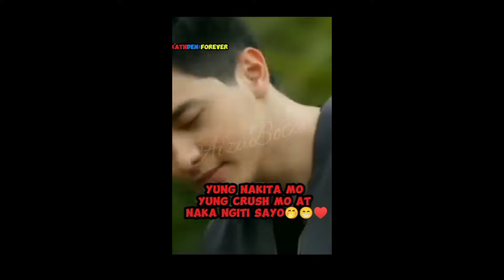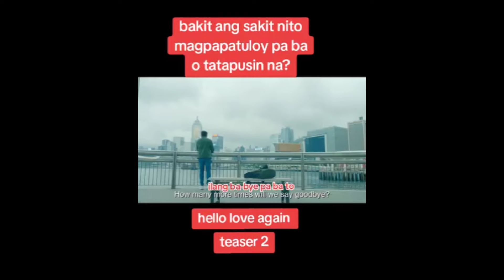Teaser ng Hello Love Again Inilabas na.Kathden KiligOverload